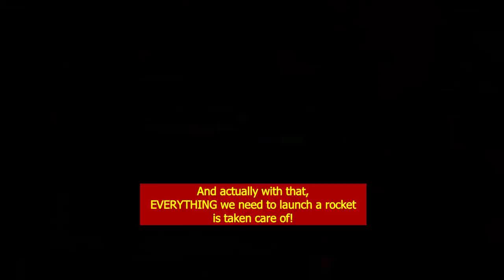Factorio TV FINALE (with Sound Synchronized gameplay)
Factorio "Tunnel Vision" - A straight tech beeline to Rocket Silo, on 100% Default Settings:

- DEFAULT STARTING AREA
- DEFAULT BITERS
- DEFAULT BITER EXPANSION
- DEFAULT EVERYTHING

Only techs directly required for Rocket Silo are allowed, which means:

- NO MILITARY (pistol only! NOTHING else, no grenades, mines, lasers, other guns, etc)
- NO ARMOR (except the puny light armor which is available at the start of the game)
- NO TURRETS (none at all, not even gun turrets)
- NO WALLS ("Walls Walls No Balls" - DauT)
- No bots (neither logistic nor construction)
- No way to reduce pollution (steam power only, no efficiency modules)
- No "QOL"-techs, which you'll only miss when you don't have them: Fast inserters? Steel axe? Steel power poles? Landfill? Cliff explosives? A car? Fahgeddaboudit

Mods used:
- EvoGUI: Displays the time played and evolution factor in top left corner
by "narc"
- Improved Research Queue: Queueueues up all direct prereqs for the Rocket Silo Tech in, for our playthrough, not the most convenient order..."
by sonaxaton